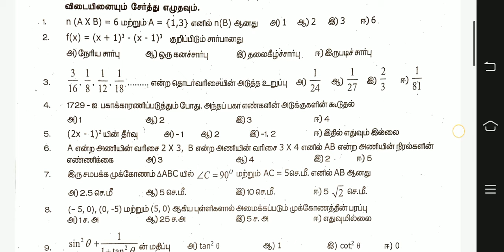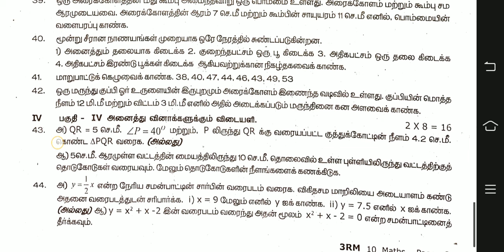10th maths third revision exam original question paper 2024 Tamil medium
10th maths third revision exam original question paper 2024 Tamil medium